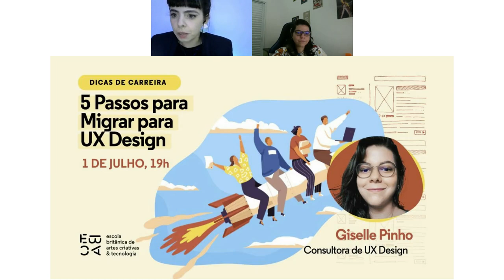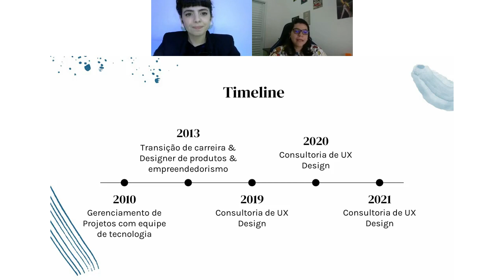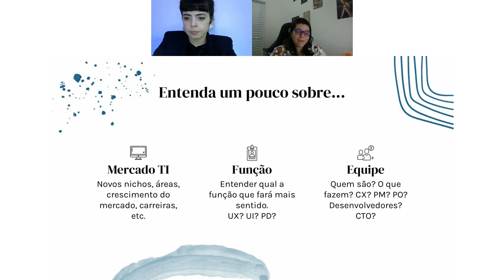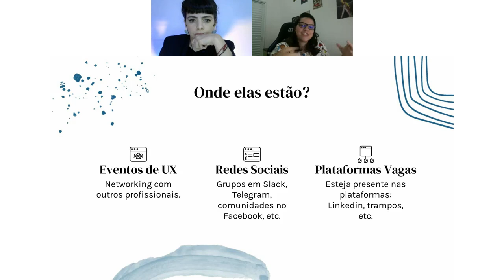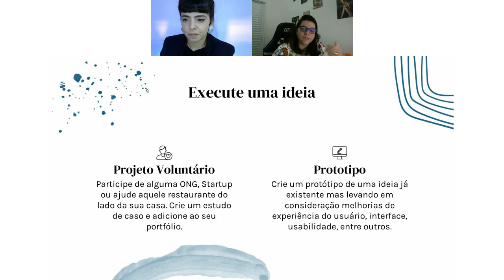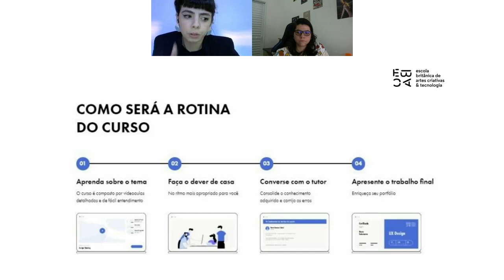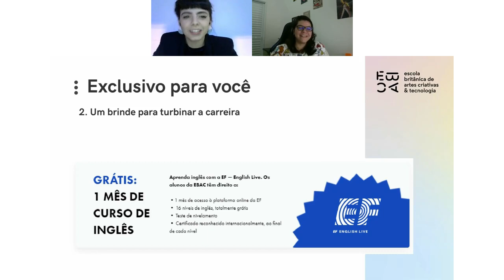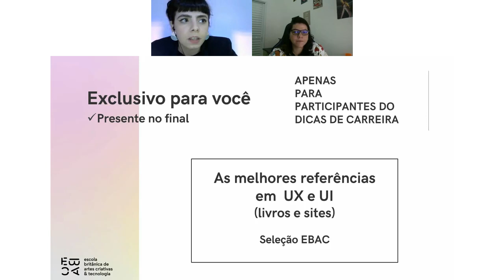Dicas de Carreira - UX Design - 5 passos para migrar para UX Design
Fazer uma mudança de carreira pode parecer assustador, mas talvez seja a chave para trazer a tão sonhada realização profissional e mais bem-estar para a sua vida. Conheça o que o UX Design oferece para você e se prepare para dar uma guinada na sua carreira mergulhando no mundo digital.